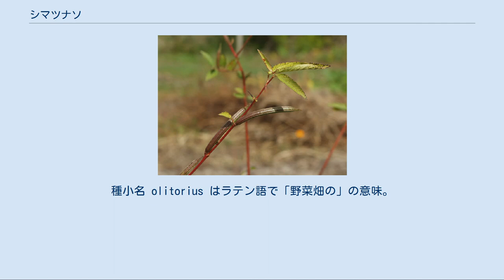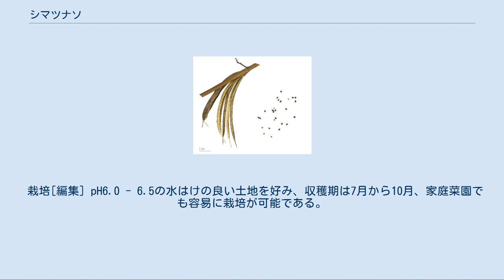シマツナソ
モロヘイヤの煮込み シマツナソ（縞綱麻、Corchorus olitorius）はアオイ科（従来の分類ではシナノキ科に分類されていた）の一年生草本。
別名をタイワンツナソ、ナガミツナソ、ジュート。
 近年は食材（葉菜）としても流通するようになり、モロヘイヤ（アラビア語: ملوخية‎ ; mulūkhīya、「モロヘイヤ」の発音はエジプト方言による）の名でよく知られるところとなっている。
 北アフリカ原産の植物で、葉は青しそに似た形をしている。
種小名 olitorius はラテン語で「野菜畑の」の意味。
果実は円筒形でナガミツナソ（長実綱麻）の名はここからくる。
日照時間が12時間以下になると開花結実する。
 種子に強心作用のあるステロイド類のストロファンチジンという強心配糖体を含むことが知られており、種子を摂食したウシやブタの死亡例が日本及びオーストラリアで報告されているが、これまでヒトにおける中毒例の報告はない。
この強心配糖体は収穫期の葉、茎、根の各部位には含まれず、また野菜として流通するモロヘイヤ、モロヘイヤ健康食品、モロヘイヤ茶などからも検出されなかったことから、通常の流通品については安全であることが確認されている。
しかし家庭菜園などで栽培する場合は、子供が種子を誤飲することもありうるため管理に気をつけるよう厚生省が注意喚起している。
 ACE阻害活性のある物質を含有しているため、高血圧の抑制に効果があるとする研究がある。
 「コウマ」も参照 近縁のコウマ（黄麻）とともに「ジュート」（英語: jute）と通称され、繊維原料として利用される。
バングラデシュに於けるジュート生産の4分の1はシマツナソの作付けである。
春に播種し、2-3mに生長したところを刈り、茎を水で醗酵させて繊維を採取する。
 若葉を食用とし、刻んだりゆでたりするとツルムラサキ同様、ムチンによる特有の粘りを呈する。
 カルシウム、カロテン、ビタミンB、ビタミンC、食物繊維などに富む緑黄色野菜の代表格で、抗酸化作用のあるクエルセチンも多く含む。
全体的に栄養価が極めて高く「野菜の王様」の異名を持つ。
 インドや地中海沿岸では古くから食べられていたことが知られている。
現在もエジプトなどで栽培が盛んである。
中東や北アフリカでは、刻んで肉（羊肉、鶏肉、牛肉など）と煮込むことが多い。
 日本に入ってきたのは1980年代で、飯森嘉助らが「全国モロヘイヤ普及協会」を設立し、普及に努めたところが大きい。
現在は日本各地で栽培されるが、宮城県大郷町などが産地として有名。
お浸し、スープ類、天ぷらなどにするほか、乾燥粉末をパンやクッキーの生地に練り込んだりして用いることもある。
 栽培[編集] pH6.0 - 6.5の水はけの良い土地を好み、収穫期は7月から10月、家庭菜園でも容易に栽培が可能である。
農家が圃場で大量に栽培する場合、うどんこ病を発生することがある。